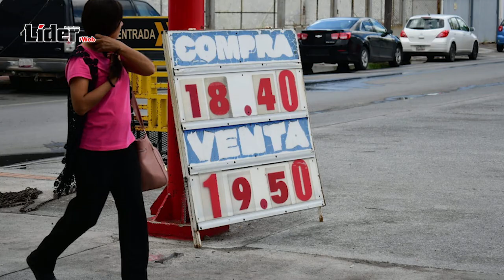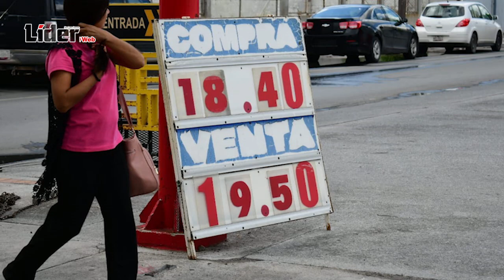Liga dólar segundo día consecutivo en 19 50 en centros cambiarios